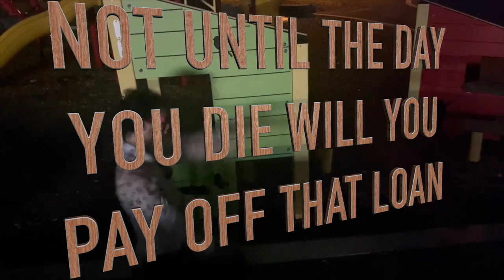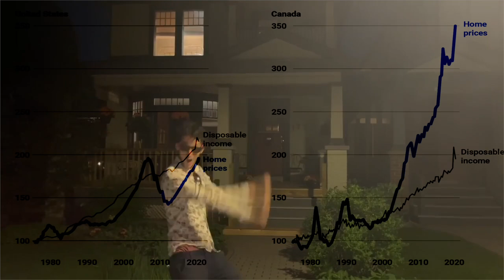Give Up On Your Dreams Of Owning A Home ♪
Neoliberal Anthem